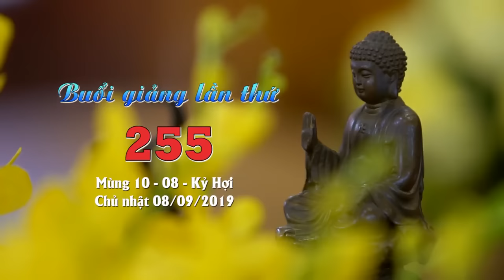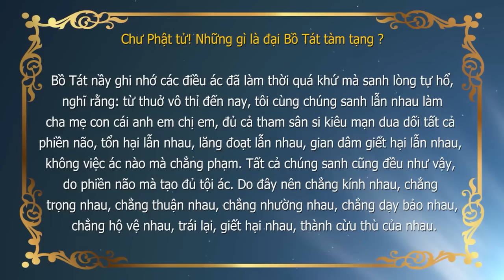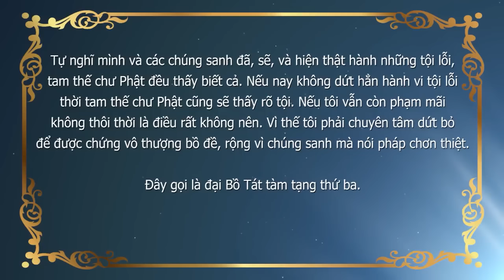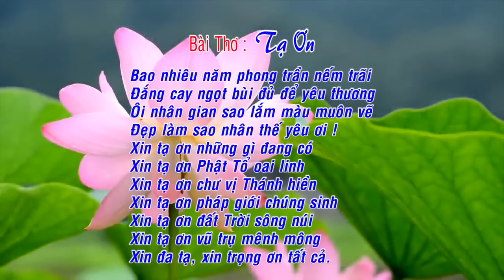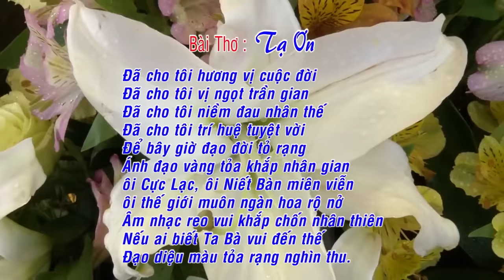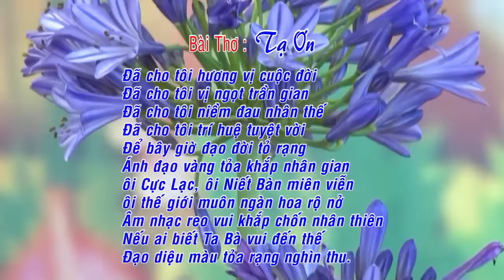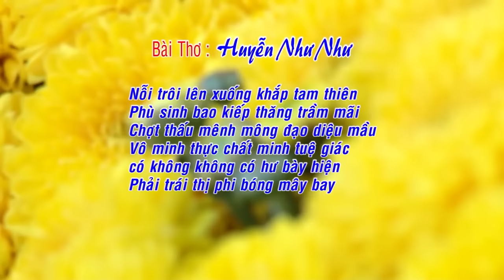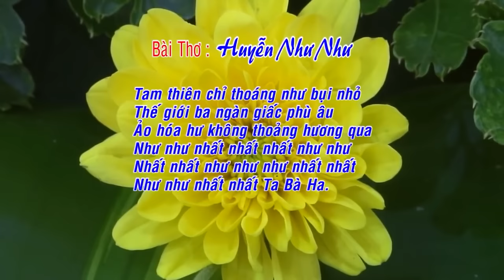Kinh Hoa Nghiêm 255 - Phẩm Vô Tận Tạng - TT. Thích Tuệ Hải - Chùa Long Hương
✔️ Sáng ngày 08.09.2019 (nhằm ngày 10.08 Kỷ Hợi), Thượng Tọa Thích Tuệ Hải thuyết giảng "Kinh Hoa Nghiêm" buổi giảng thứ 255 phẩm Vô Tận Tạng thứ 22 tại Tổ Đường Chùa Long Hương.